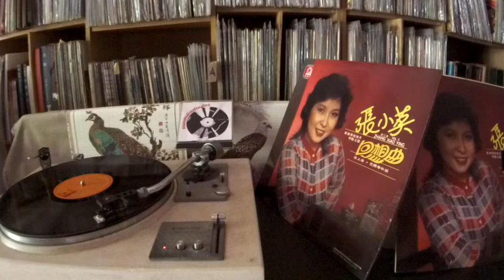張小英 Zhang Xiao Ying -- a1 花開等你採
FLP-9001